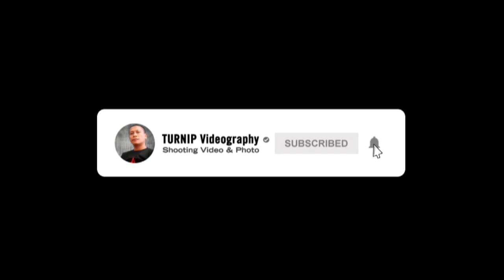ADAT BATAK DI SIGURGUR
Huta sigurgur,Samosir
4 desember 2020

salam budaya batak
Horas..